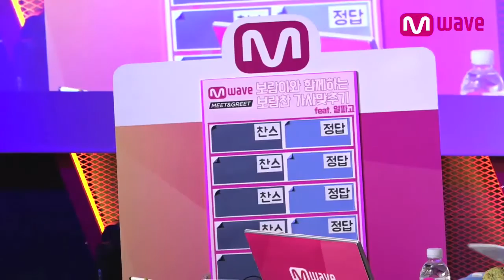[Park Boram Fan Meeting] Park Boram vs. Machine: Guess the Song l MEET&GREET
Park Boram's real talk & live performance
"Meet Park Boram and Get Signed!"

[MEET&GREET] - Park Boram and KPOP Fan Meeting
-Park Boram Digital Single Album ‘DYNAMIC LOVE' 04.26.16
-Park Boram vs. Machine: Guess the Song

Timeline
[Park Boram Fan Meeting] Park Boram vs Machine : Guess the Song Game 0:03-2:36

Follow Us (@OfficialMwave) for Updates and Photos of Your Favorite K-Pop Stars!